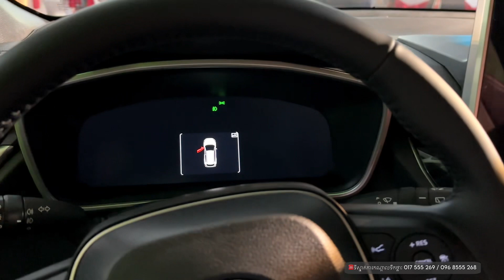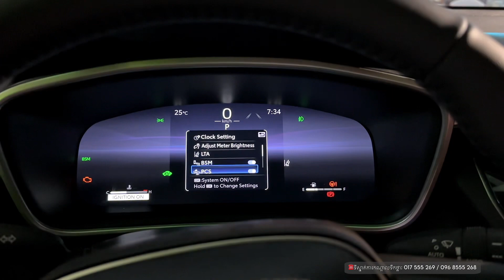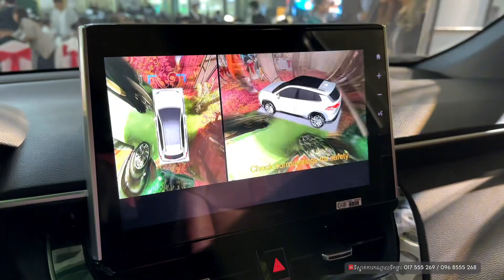2024 All New Toyota Corolla Cross HEV | Hybrid 1.8 L - Exterior and Interior Walk Around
𝐍𝐞𝐰 𝐓𝐨𝐲𝐨𝐭𝐚 𝐂𝐨𝐫𝐨𝐥𝐥𝐚 𝐂𝐫𝐨𝐬𝐬 𝟐𝟎𝟐𝟒 មកជាប្រភេទរថយន្ត 𝐇𝐘𝐁𝐑𝐈𝐃 ថែមទៀតផង! សន្សំសំចៃ រូបរាងមានការផ្លាស់ប្ដូរប្រសើរជាងមុនច្រើនគួរអោយកត់សម្គាល់!
💰 តម្លៃ:
🚘 𝐓𝐨𝐲𝐨𝐭𝐚 𝐂𝐨𝐫𝐨𝐥𝐥𝐚 𝐂𝐫𝐨𝐬𝐬 ប្រភេទ សាំង    តម្លៃ 𝟒𝟕,𝟗𝟎𝟎 𝐔𝐒𝐃
🚘 𝐓𝐨𝐲𝐨𝐭𝐚 𝐂𝐨𝐫𝐨𝐥𝐥𝐚 𝐂𝐫𝐨𝐬𝐬 ប្រភេទ 𝐇𝐲𝐛𝐫𝐢𝐝 តម្លៃ 𝟒𝟗,𝟗𝟎𝟎 𝐔𝐒𝐃

⚙️រំលស់ជាមួយក្រុមហ៊ុនតូយ៉ូតាផ្ទាល់ចាប់ពី10%ដល់70%